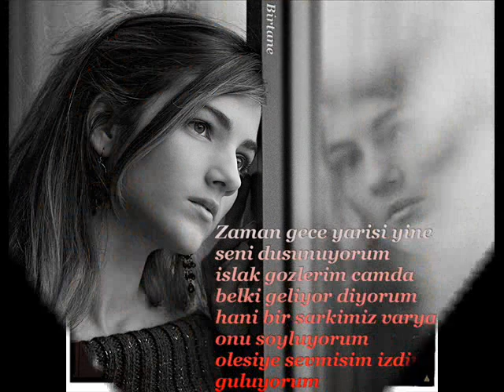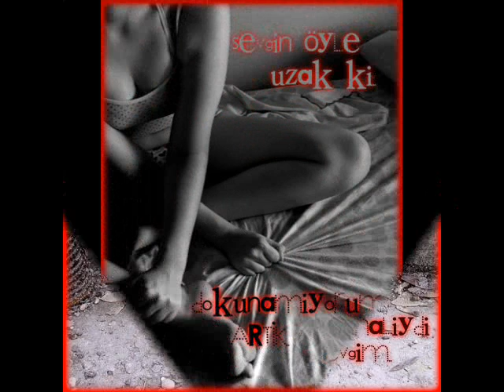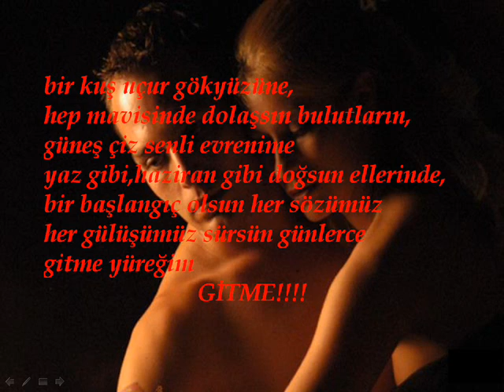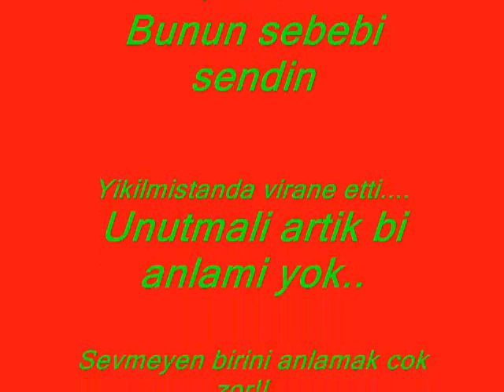Rafet El Roman & Yusuf Güney -Ask-i virane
hüM...